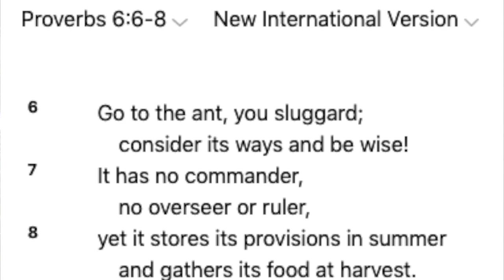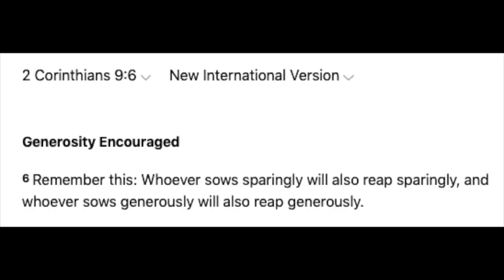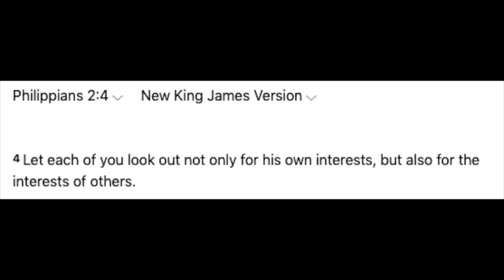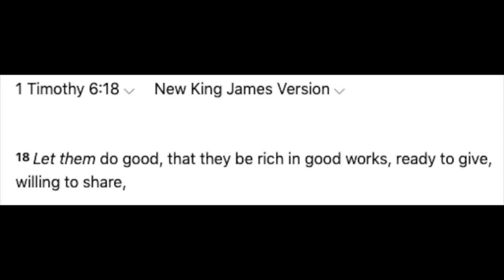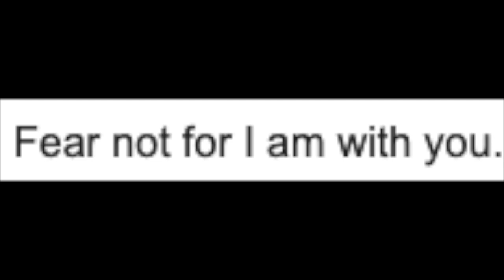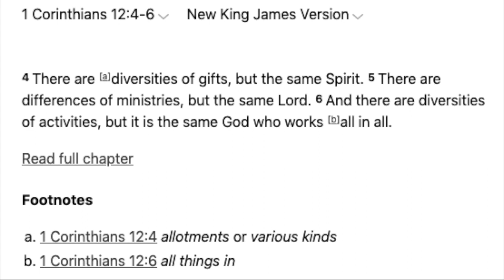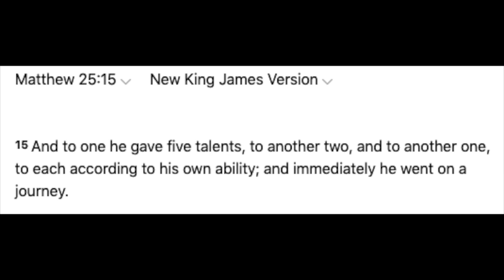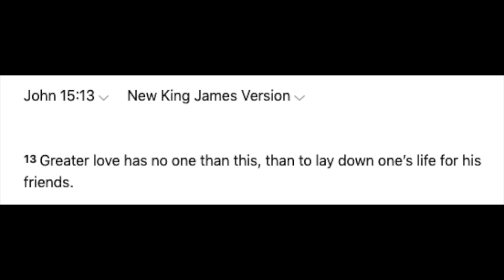What can we learn from Ants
May be you all did not know that we can learn so much from ants. But I think that even as we behold all the things which God had made even in ants, they are a little standards in our eyes. They have some lights illuminating in them and even some sparkling spot that reveals the true characters of God. Yes, it is true that even in ants, you can see the goodness of God. I hope you like this video. Thank you and may God continue to bless you.